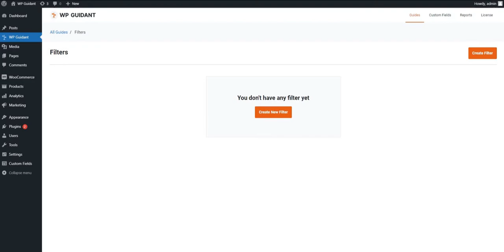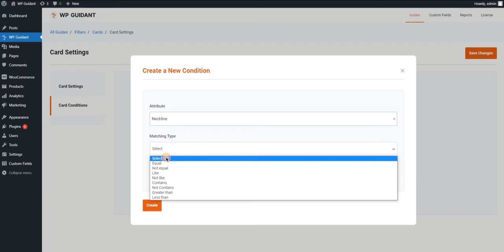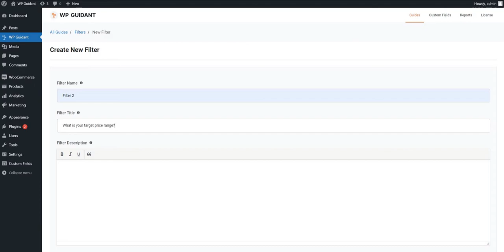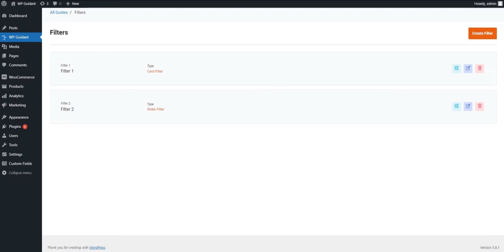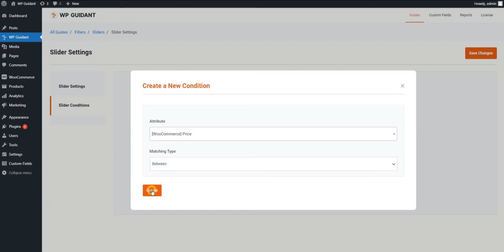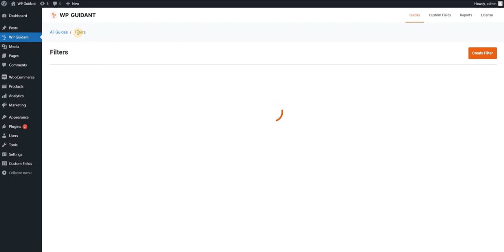How To Create An ECommerce Product Selling Guide With WP Guidant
WP Guidant is built to drive your eCommerce sales to the maximum within hours. The guided selling process skips all the trouble of searching for products from the huge list of categories. Customers don’t like to spend that long time.

So, make a product selling guide, use filters to separate different categories of products based on price, type, update, color, etc., and help your customers pick their item within seconds. Nothing is faster than WP Guidant when it comes to boosting your conversion rate.

Don’t skip anything, just watch the whole video to understand it better.